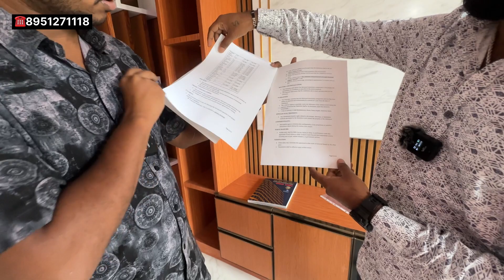ಅಲ್ಯೂಮಿನಿಯಂ ಇಂಟೀರಿಯರ್ ವರ್ಕ್ 800 Rs/- ಇಂದ ಪ್ರಾರಂಭ| Premium quality❤️|Best Interior work In Karnataka👌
Company Name- Sharp aluminum interiors
Address - No 5, 2nd cross , 1st main, MS Ramaiah Enclave Main Rd, Raja Reddy Layout, Havanur Layout, Bagalakunte, Bengaluru, Karnataka 560073

Kitchen - Basic - 1000 Rs/Sqft
               Premium - 1200 Rs/SqFt

wardrobe - Basic - 1200 Rs/Sqft
               Premium - 1400 Rs/SqFt

Loft - Basic - 700 Rs/Sqft
          Premium - 800 Rs/SqFt

TV Unit - Basic - 800 Rs/Sqft
               Premium - 1000 Rs/SqFt

Showcase - Basic - 800 Rs/Sqft
               Premium - 800 Rs/SqFt

My YouTube channel contact -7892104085